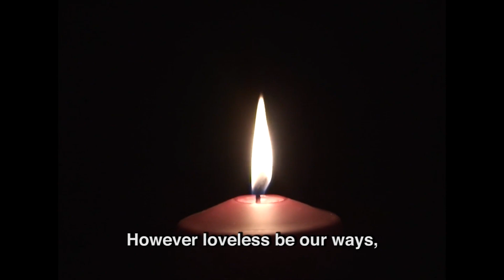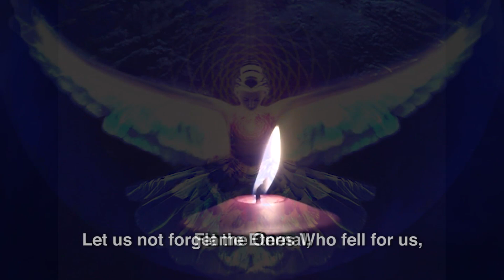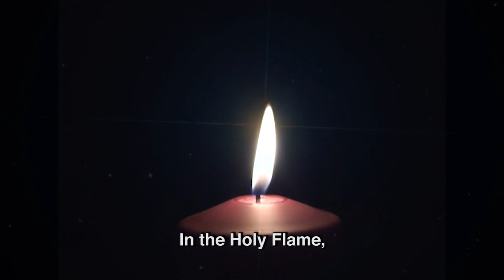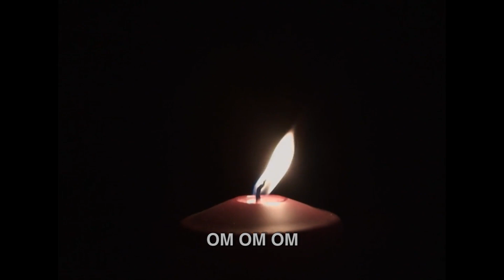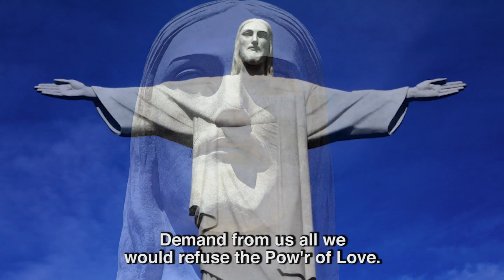SIRIUS - 04 Flame Of Silence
The Sirius Solar Fire Ritual~Oratorio - music only: Track #4